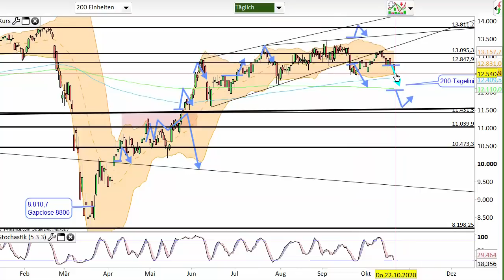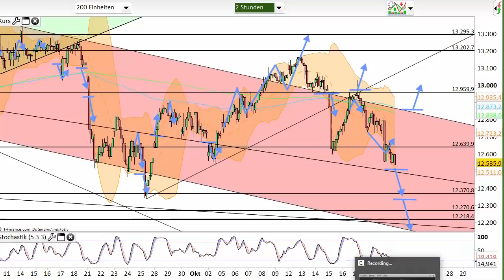Dax Analyse 22.10.2020